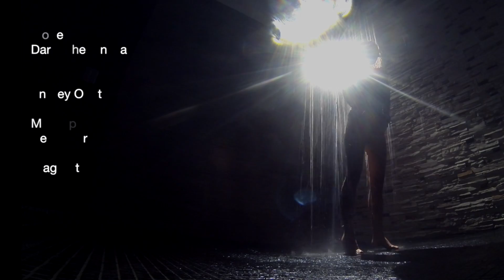Дарья Шерстнёва видео портфолио 2014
Model
Daria Sherstneva
Andrey Ohota
Makeup
Helen Gerasko
Stage Studio
HD-studio.com.ua